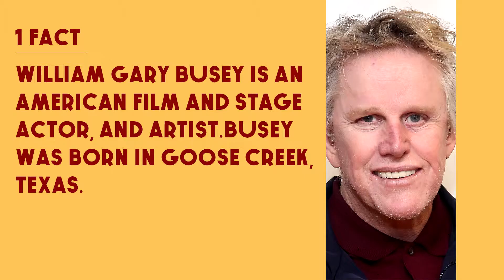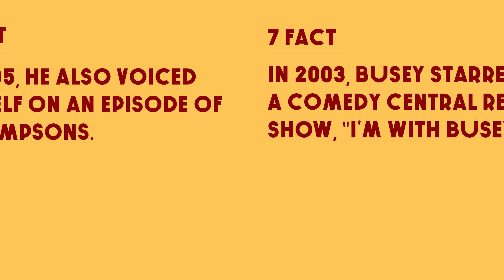Top 10 Facts - Gary Busey // Top Facts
1. William Gary Busey is an american film and stage actor, and artist. Busey was born in Goose Creek, Texas.

2. Busey began his show business career as a drummer in the rubber band.

3. He played in a band called Carp, which released one album on epic records in 1969.

4. In 1975, as the character "Harvey Daley", he was the last person killed on the series gunsmoke (in the third-to-last episode, no.633 - "The busters").

5. In 1974, Busey made his major film debut with a supporting role in Michael Cimino's buddy action caper thunderbolt and lightfoot, starring Clint Eastwood and Jeff Bridges.

6. In 1978, he starred as rock legend Buddy Holly in the Buddy Holly story with sartain as the big bopper.

7. In 2003, Busey starred on a comedy central reality show, "I'm with Busey".

8. In 2005, he also voiced himself on an episode of the Simpsons.

9. In 2014, he became a celebrity spokesperson for amazon fire TV.

10. He appeared in, and became the first american winner of the fourteenth series of the UK version of celebrity Big Brother.